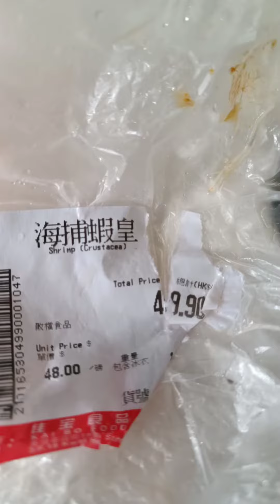69蚊就搞掂一家四口的午餐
疫情下零收入，咁樣的午餐已經很知足了，希望香港快啲战胜新冠病毒，早日回復正常生活